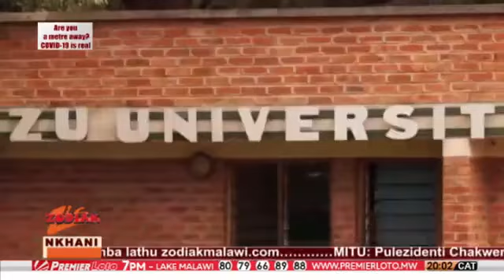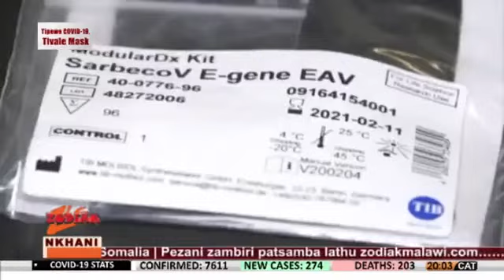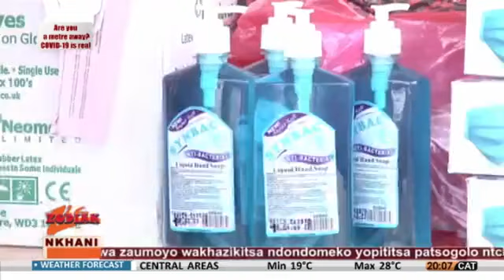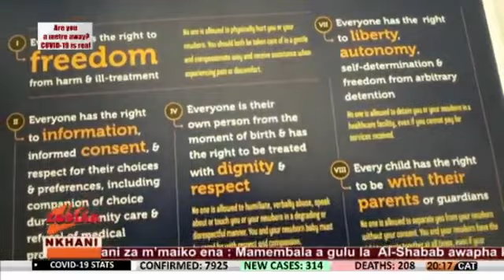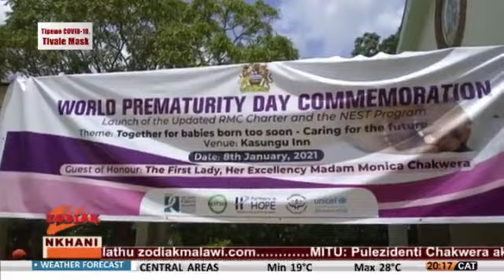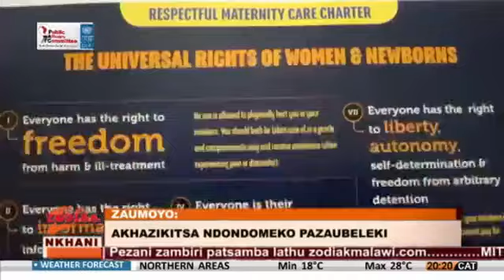NKHANI ZA 8 KOLOKO PA ZODIAK TV 8 JAN 2021